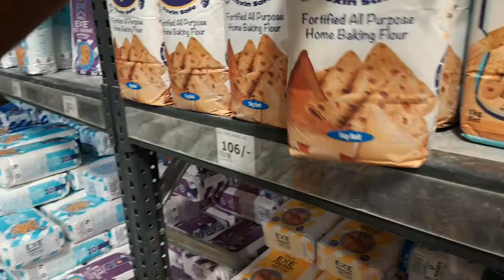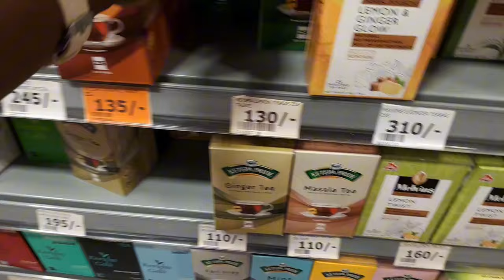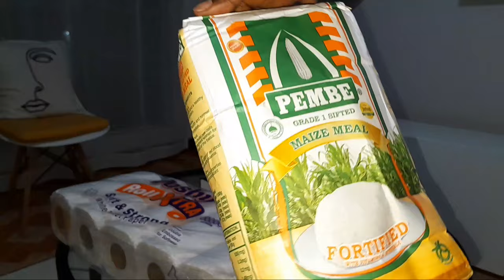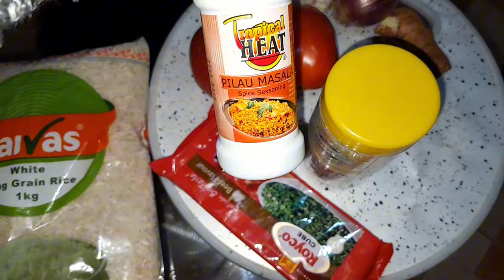SUNDAY RESET/ HUGE GROCERY SHOPPING HAUL/CLEAN AND ORGANIZE WITH ME /PILAU RECIPE